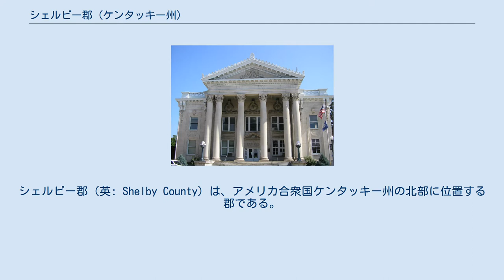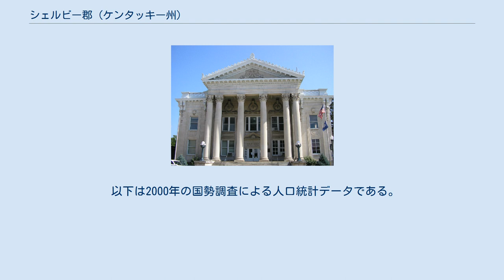シェルビー郡 (ケンタッキー州)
シェルビー郡（英: Shelby County）は、アメリカ合衆国ケンタッキー州の北部に位置する郡である。
2010年国勢調査での人口は42,074人であり、2000年の33,337人から26.2％増加した。
郡庁所在地はシェルビービル市（人口14,045人）であり、同郡で人口最大の都市でもある。
 シェルビー郡は1792年に設立され、郡名は初代ケンタッキー州知事を務めたアイザック・シェルビーに因んで名付けられた。
インディアナ州にも跨るルイビル・ジェファーソン郡大都市圏に属している。
またルイビル・エリザベスタウン・スコッツバーグ広域都市圏にも属している。
 シェルビー郡は昔から禁酒郡いわゆる完全なドライだったが、現在はウェットすなわちアルコール飲料の販売を認めている。
住民投票によって、シェルビービル市外の100席以上があるレストランで、売り上げの70%以上が料理による場合はアルコール飲料の販売を認めるようになった。
現在、ケンタッキー州アルコール飲料統制事務所による公式の分類では「モイスト郡」となっている。
 シェルビー郡のモットーは「良い土地、良い生活、良い人々」である。
 シェルビー郡に入植した初期の一族は、メリーランド州ワシントン郡出身のダニエル・ケッチャムのものだった。
1784年に入ってきたケッチャムはアメリカ独立戦争の軍人だった。
子供が9人いた。
長男のジョン・ケッチャムはインディアナ州に移動し、政治に関わり、インディアナ大学設立のお膳立てをした。
 別の初期開拓者はトマス・ミッチェルであり、やはり1784年にシェルビー郡に入ってきた。
ミッチェルは1777年12月16日にバージニア州オーガスタ郡で生まれていた。
ダニエル・ケッチャムの娘レベッカ・ケッチャムと結婚し、サウスフォーククリア・クリークの水源近くに入植した。
第18民兵連隊の少尉に任官され、1801年1月4日、ジェイムズ・ゲアリド知事が第18連隊の大尉になった。
ミッチェルはメソジスト教会の牧師となり、米英戦争に従軍した。
郡内最高地点は、標高1,188フィート (362 m) のジェフサ・ノブである。